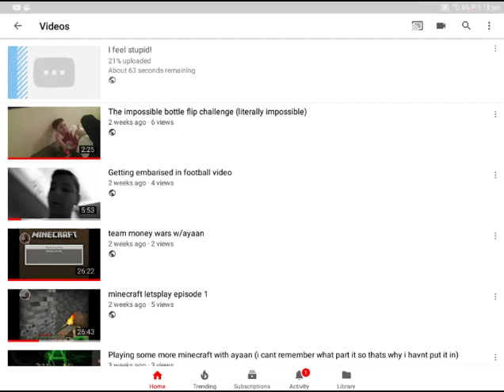Playing minecraft on a cool world! Part 1